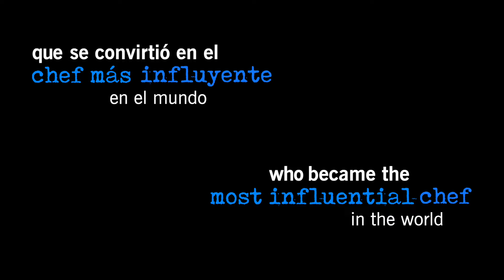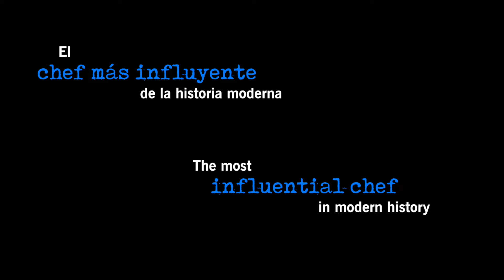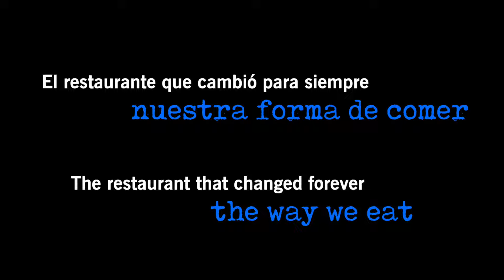Trailer elBulli: Historia de un sueño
En julio de 2018, en la plataforma Amazon Prime Video se presenta a nivel mundial – en más de 150 países – “elBulli: Historia de un sueño”, la serie documental más exhaustiva jamás filmada sobre una organización o autor.

La serie, dirigida por David Pujol y producida para elBullifoundation por Visual 13, incluye 15 capítulos, un auténtico catálogo audiovisual que realiza un recorrido minucioso por los sesenta años de historia y evolución de elBullirestaurante, documentados con más de 3.000 horas de filmación y más de 200 personajes entrevistados.

Los doce primeros capítulos recogen los hitos más importantes, desde su creación en 1961 por parte del matrimonio Schilling, hasta su cierre en 2011, mientras que los tres últimos capítulos relatan cómo y porqué elBullirestaurante se transformó en elBullifoundation.

In July 2018, the Amazon Prime Video platform presented “elBulli: Story of a Dream” in more than 150 countries. It became the most comprehensive documentary series ever made about an organisation or an author.

The series, consisting of 15 episodes, directed by David Pujol and produced for elBullifoundation by Visual 13, embarked on a detailed audiovisual exploration of the sixty years of history and evolution of elBullirestaurante, documented through more than 3,000 hours of filming and 200 interviews.

The first twelve episodes detail the story of the restaurant from its creation in 1961, by the Schillings, until its closure in 2011. The last three episodes explore the reasons for the closure of elBullirestaurante and the creation of elBullifoundation.